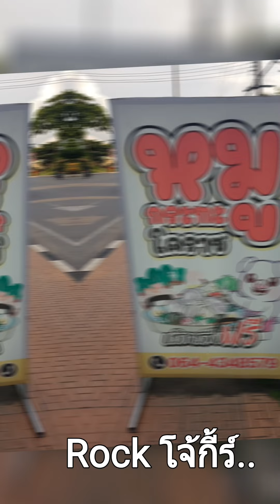(นี่แหละเพื่อนเก่า Rock Jokie K Arjthanyakit)